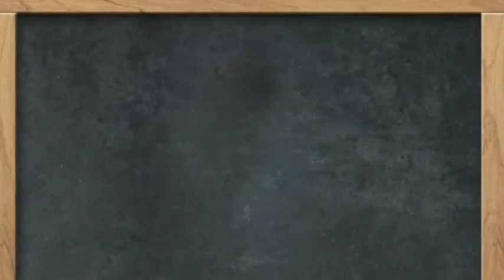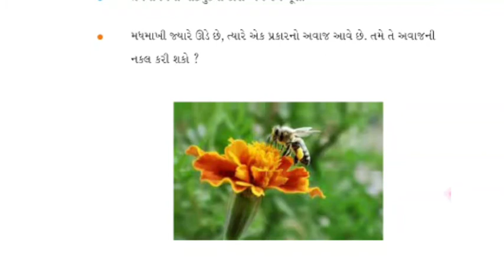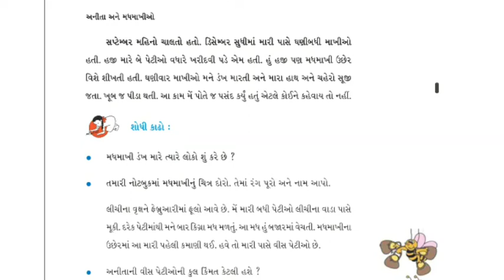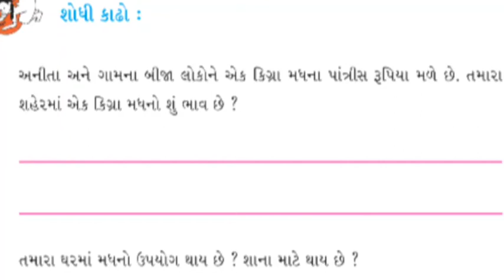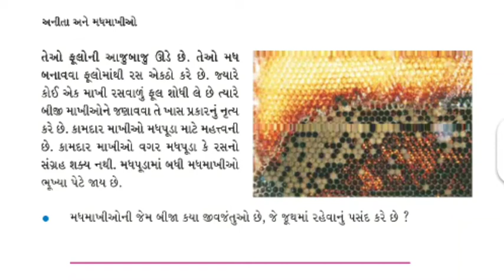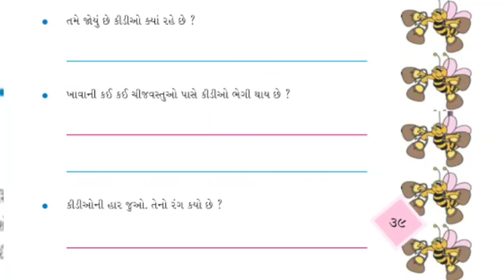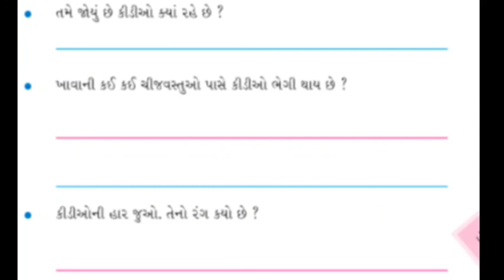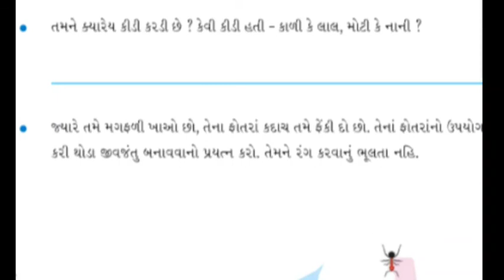ધોરણ ૪, પર્યાવરણ, અનીતા અને મધમાખીઓ, ભાગ - ૩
મિત્રો,